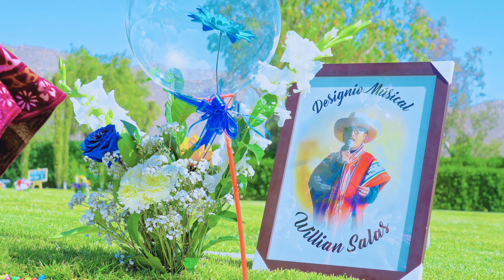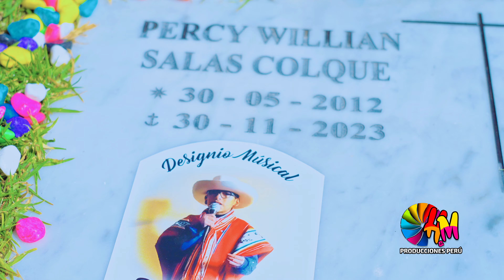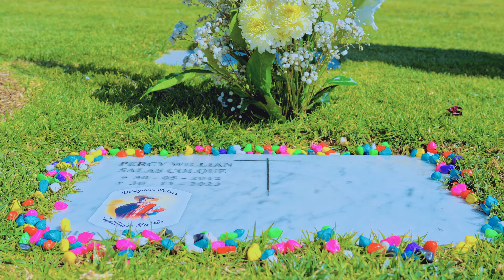Designio Musical Willian Salas / A Mi Hijo / H&M PRO.PE / Oficial 2024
🛑¡ATENCIÓN!🛑 Toda la presente obra visual se encuentra protegida bajo las leyes sobre el Derecho de Autor. Este video no debe ser copiado ni modificado. La copia o modificación parcial o total constituye una violación al Derecho de Autor. La violación al derecho de autor es un delito que conlleva consecuencias civiles y penales.

[Productora Artística, AudioVisual & Publicidad]